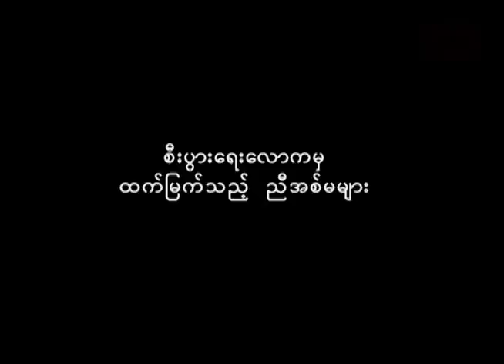စီးပွားရေးလောကမှ ထက်မြက်သည့် ညီအစ်မများ - Cover Story Interview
Myanmar B2B Management Magazine ရဲ့ Cover Stroy အင်တာဗျူးအစီအစဉ်မှာတော့ ပါမောက္ခဒေါက်တာအောင်ထွန်းသက်က ဒေါ်စုစုတင်၊ ဒေါ်ဖြူဖြူတင်နဲ့ ဒေါ်ဇာခြည်တင်တို့ တွေ့ဆုံမေးမြန်းထားတာကတော့ . . .